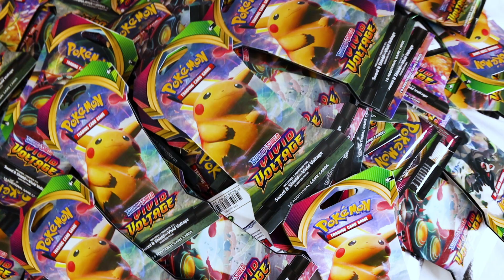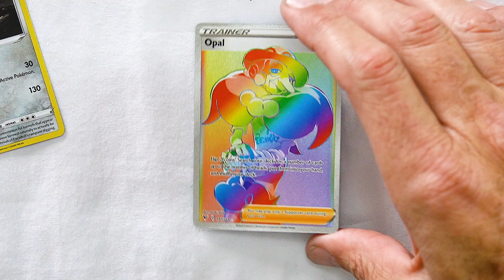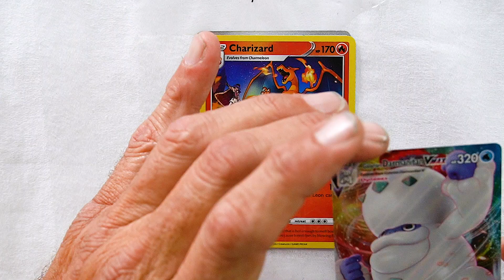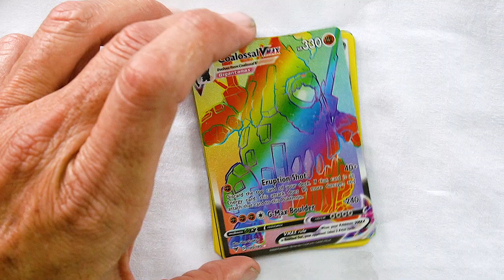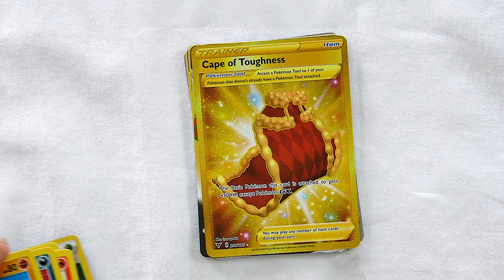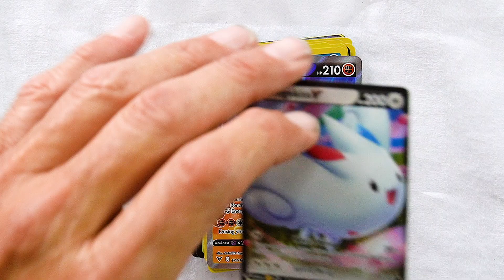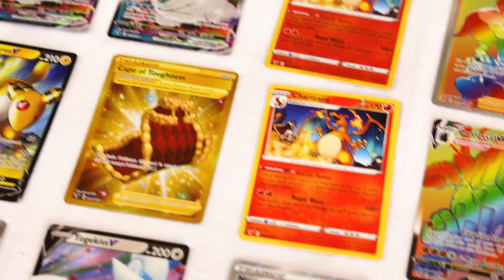Opening 50 Vivid Voltage Booster Packs! *RAINBOW PULLS*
We opened 50 packs of Sword & Shield Vivid Voltage Booster Packs!! These big pack openings are so much fun! We love opening so many Pokemon packs at once!!!

Two young sisters obsessed with the Pokemon card collection.